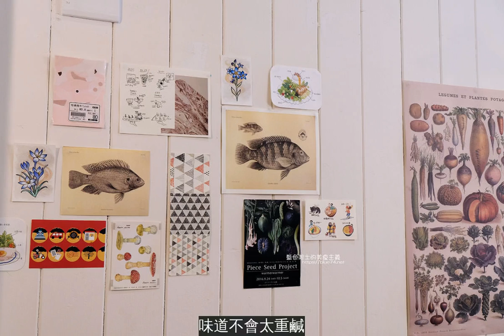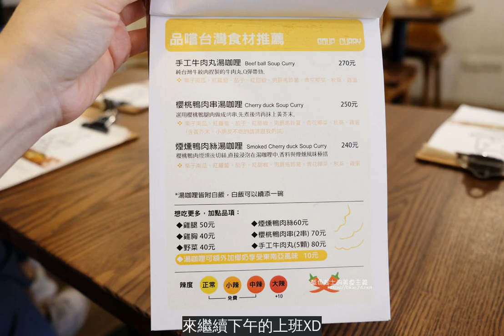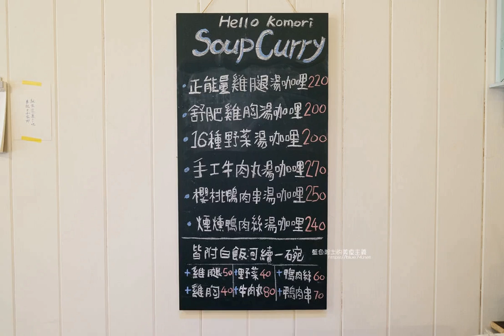台中南屯│Hello小森-推十六種野菜湯咖哩，再加點雞腿跟雞胸，飯後甜點一定要來份布丁的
雙十連假到北海道旅遊，功課做很多，也跑了很多家，小小遺憾就是去第二次了，還是沒有時間吃到口袋名單裡的北海道的幾家人氣的湯咖哩，因為太多家想去了。看到Hello小森轉換型態，賣起湯咖哩，讓我馬上放進口袋名單，某天和朋友聚餐想起他們家，朋友也有興趣，天氣微微有涼意，就來吃看看，之後散步到附近的J.W. Cafe喝咖啡，大家和老闆閒聊，好吃的美食加上好喝的咖啡，沒什麼比聚會時食運很好來的叫人開心了。Hello小森地址:台中市南屯區同心里大英街9號電話:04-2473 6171營業時間:星期一、三11:00~15:00，星期四五六日11:00~15:00，17:30~20:00公休日:星期二Hello小森fb:請按我
原來老闆和老闆娘也是到北海道旅遊，吃到不錯的湯咖哩，回來台中賣起北海道口味的湯咖哩，我們也跟老闆要了幾家他們去北海道覺得不錯的美食店家名單，剛好明年朋友要去北海道旅行，可以參考老闆的美食名單，我應該早點來吃的XD
空間小小的，溫馨家庭料理氛圍，老闆和老闆娘很好聊又親切，上次用餐就留下很好的印象。
喜歡牆上所貼的圖片海報，不過貼在家裡有點奇怪，貼在店家就無違和了。
Hello小森的小小提醒:1.每人低消為一杯飲料或一份餐點2.沒有收服務費，所以水、水杯、餐具自取3.小森只有2個人，如果遇到繁忙時段，製作上會慢上許多，請耐心等待。
Hello小森菜單放上主要菜色的頁面，前三項為景點的湯咖哩，皆附白飯，白飯可以續一碗，如果想要再豐盛一點，可以加點底下的品項，我最喜歡這樣了，加成總匯版，哈哈!
16種野菜湯咖哩$200+雞腿$50+牛肉丸$80湯咖哩可以當湯品喝，味道不會太重鹹，也可以用湯匙舀飯下去泡些湯咖哩起來吃，這道是朋友的，大家都喜歡都加點一些的豐盛概念。
16種野菜湯咖哩$200+雞腿$50+雞胸$40這份是我的，覺得很均衡營養跟好看，(自己說。)而且白飯我吃光光，湯咖哩搭著吃，實在會讓人不小心把白飯扒完。蔬菜方面吃的到甜味，雞腿燉煮很軟，實實在在紮實的一碗食材，我個人是滿喜歡這樣的餐點，有肉有菜，顏色上搭配也好看。
雞胸切成薄片，掉到湯咖哩裡面，滿鮮嫩的。
16種野菜湯咖哩+鴨肉串$70除了鴨肉絲，加點的部分朋友們都點了，好開心的聚餐。
謝謝我們的手模^^
正能量雞腿湯咖哩$220想直接來一隻雞腿就好，就點正能量吧，給你滿滿的正能量，來繼續下午的上班XD
經典焦糖布丁$70布丁超細緻滑嫩又濃郁，焦糖煮個恰到好處，這個我喜歡，好吃度推推!而且店家採用六陽的餐具器皿，手作的觸感和溫度很討喜。
小森紅茶$50老闆娘紅茶的時間拿捏上很剛好，有茶香、苦澀度沒有出現。
鮮奶茶$80熱紅茶$50
剛好遇到另一桌也是從北海道吃到好吃的湯咖哩回來不久，有跟老闆聊到及交換北海道湯咖哩和台中的心湯咖哩口味心得。喜愛咖哩或北海道美食的可以來試試看喔，不要忘記點個布丁嘿~~~
延伸閱讀~
台中西區│百福咖哩-美術館商圈日系風格咖哩店，僅有11個座位，下午有限量咖哩炸麵包
台中西區│小路咖哩-點餐先拿竹籤，蔬果食材為咖哩基底不加水，有咖哩跟丼飯的選擇
台中全區│台中咖哩懶人包-旋轉滑蛋還是漢堡排，印度咖哩還是日式咖哩，人氣咖哩都在這裡，咖哩控集合